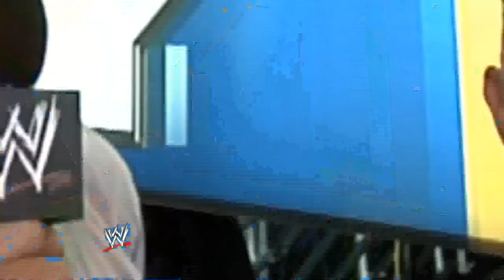The JBL & Cole Show: Episode 10, February 1, 2013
In this editon of the JBL & Cole Show, Zack Ryder  faces Tony Chimel in The SuperSTAR Search.